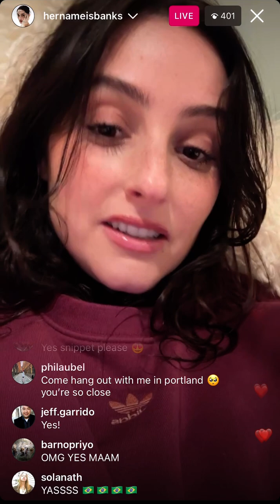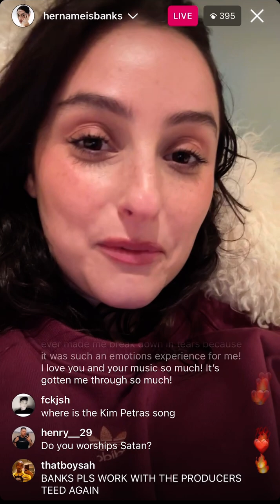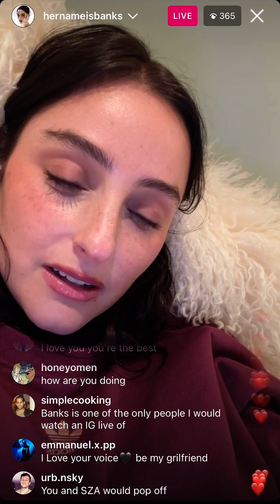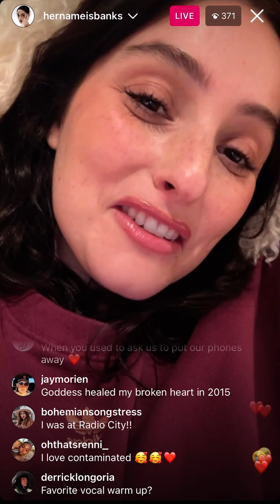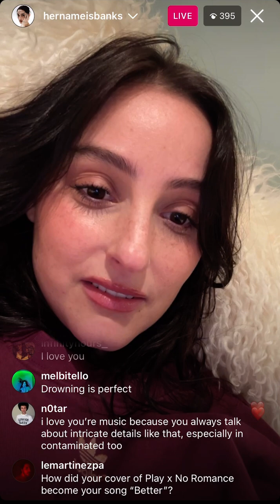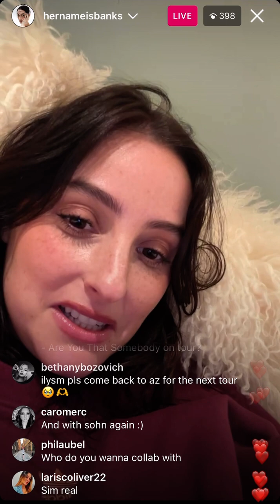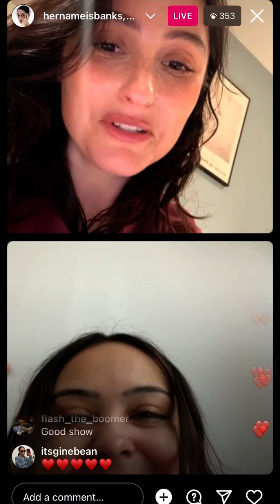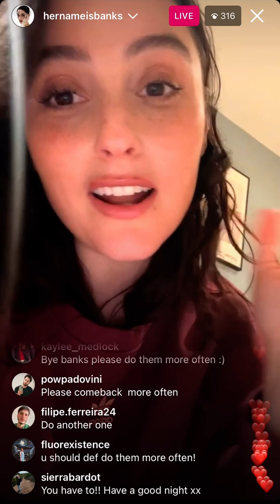Banks IG Live 12.10.22